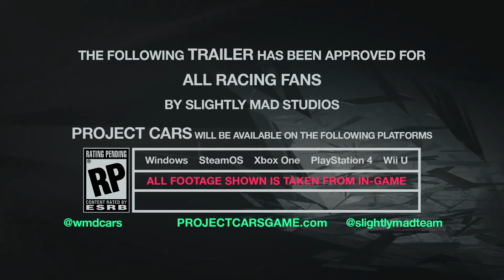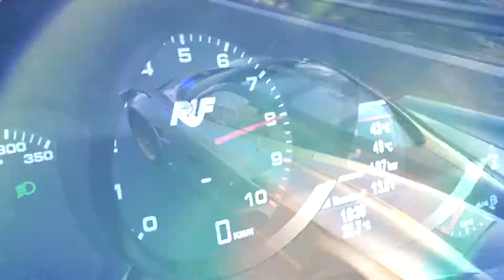Project CARS (PS4/XB1/PC/Wii U) - Welcome to Project CARS Trailer - 1080p HD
Project CARS (PS4/XB1/PC/Wii U) - Welcome to Project CARS Trailer